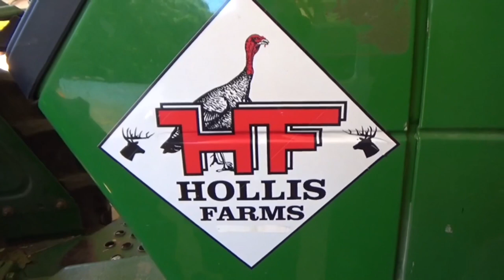THE BROWN TREE CUTTER “Before And After”🌲🌲🌲at Hollis Farms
Doin’ some fence line clear in’ with the Brown Tree Cutter